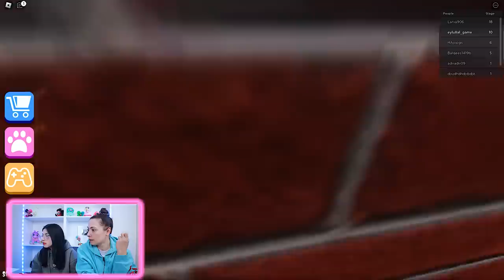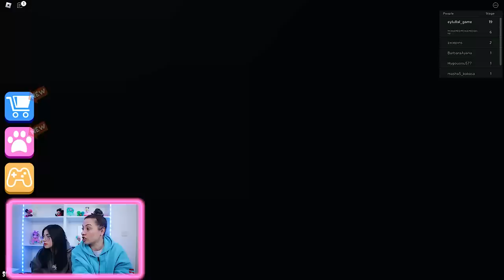KORKUNÇ PİZZACI BİZİ KOVALADI !🤡 ESCAPE THE PIZZERIA OBBY | ROBLOX | LAL GAMES